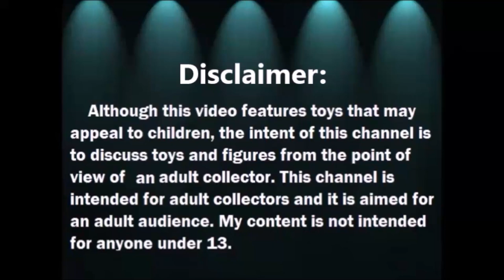Abriendo Bolsitas con Laurita: Bolsita de Utiles Mayo 2020